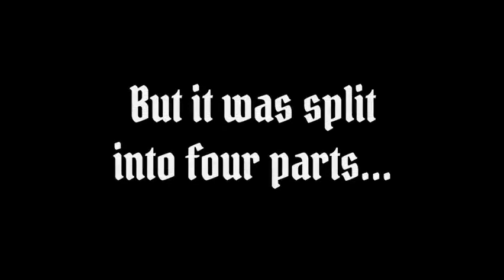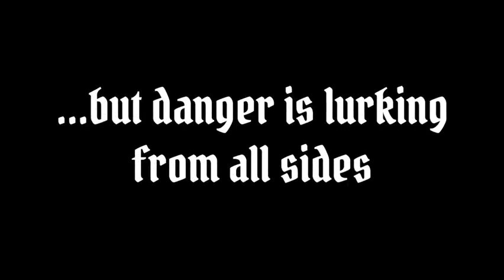Saturn Magic - Pixel Kingdom (Red Edition) Playing Cards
to purchase this item or view our fantastic range of other magic products